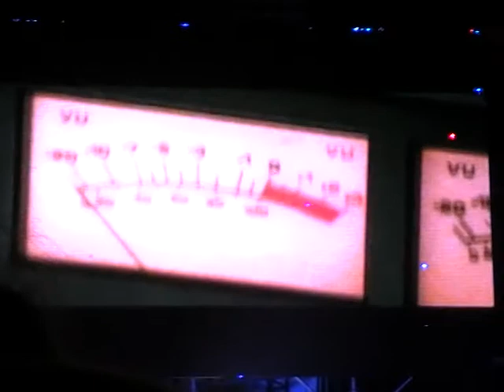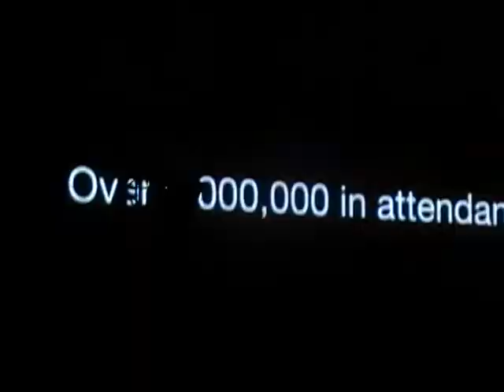Metallica - Struggle Within,live@Udine,Stadio Friuli 13.05.2012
I gruppi di supporto, gli attesissimi Gojira e Machine Head, servono per scaldare il pubblico, ma la verità è che lo stadio si sta ancora riempiendo mentre i MH finiscono di suonare, e l'ambitissimo snakepit è mezzo vuoto.
Quando però calano le luci, il colpo d'occhio dello Stadio Friuli diventa impressionante, e ora che parte l'intro degli Ac/DC (preceduta da una inaspettata selezione di crossover!), anche lo Snakepit è pieno, i fan sono carichi.
Dopo la classica Ectsasy Of Gold, i Four Horsemen appaiono uno per uno, e immediatamente si incita la gente a far casino: "We are gonna kick some ass tonight / We got the metal madness / When our fans start screaming", sì i Metallica metallizzano come se fosse il 1982, con Hit The Lights e soprattutto con un James Hetfield in piena forma e vestito esattamente come nei suoi 18 anni: giacca di jeans tagliata e coperta di toppe (GBH, Misfits, Saxon, Motorhead, e una enorme patch dei Black Sabbath sulla schiena). Si passa a Master Of Puppets, sempre fantastica, la sorpresa di Fuel, e la novità di Hell And Back. Tutto tirato, senza ringraziamenti e senza pause. Ci si ferma solo in quel momento, quando si spengono le luci e sui megaschermi viene 'riassunto' il Black Album, con i suoi successi, il suo tour, le sue canzoni (e il suo Jason Newsted). E' il momento del Black Album, insomma. Si parte però con The Struggle Within, e l'intera scaletta è stravolta rispetto alla tracklist del disco.
Niente di male, ogni brano è accolto con piacere e fa rivivere a tutti molti ricordi di gioventù, ma a mente fredda forse l'emozione sarebbe stata ancora più intensa, se si fosse partiti con Enter Sandman e si fosse seguito l'ordine di una musicassetta che in tanti hanno suonato dall'inizio alla fine per centinaia di volte.
Finito il Black Album (possibile che sia stata Nothing Else Matters la canzone che ha mandato in delirio lo stadio, con tutti, ma proprio tutti, a cantare?), i Metallica dimostrano di non essere per niente stanchi. Anzi, si parte con fuochi artificiali, fuoco sul palco, palloni sul pubblico: nei bis non ci si risparmia niente!
Lo snakepit è utilizzato in tutti i modi dalla band, soprattutto da Rob Trujillo e Kirk Hammett, che sfilano spesso sulla passerella in mezzo al pubblico. Purtroppo non era permesso ai fotografi avvicinarsi alla passerella, quindi le foto sono le "classiche" sul palco principale, senza il suggestivo effetto del pubblico a contatto con la band, ma sicuramente rendono l'idea di un concerto, ancora una volta, da campioni.